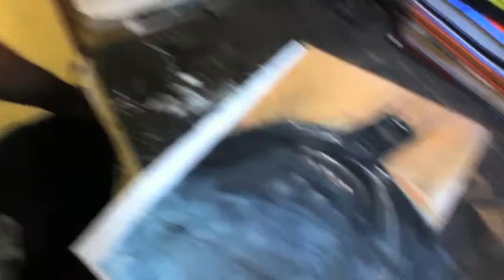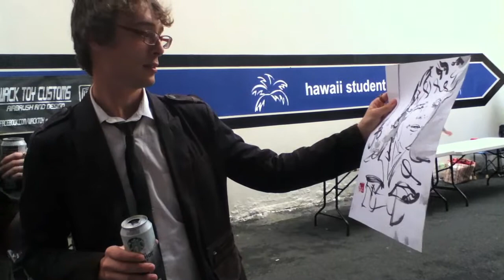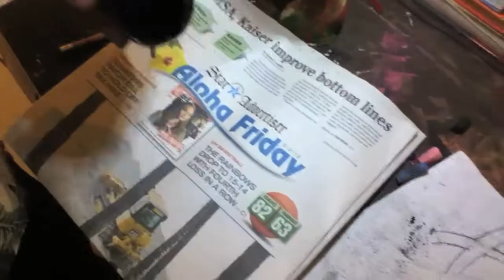Find Andy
Andy Lee teaches art at Kaiser High School and is also a comic book artist.